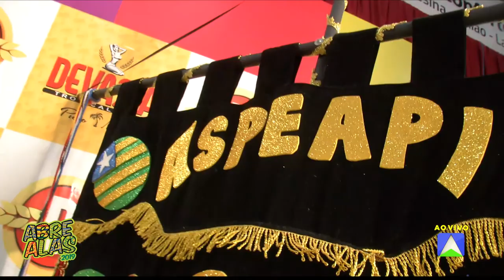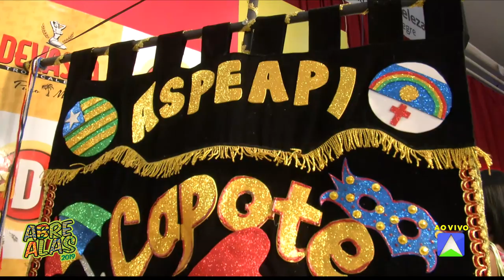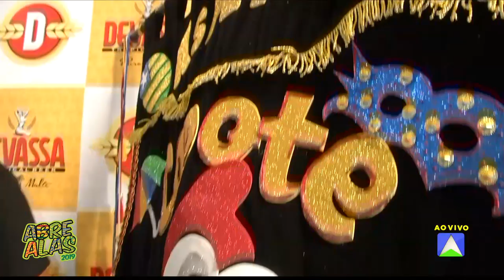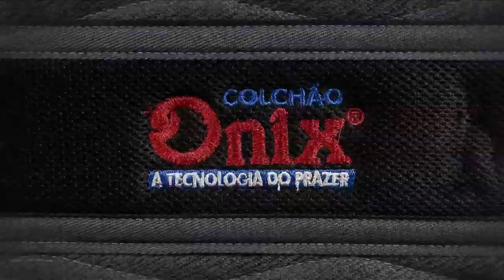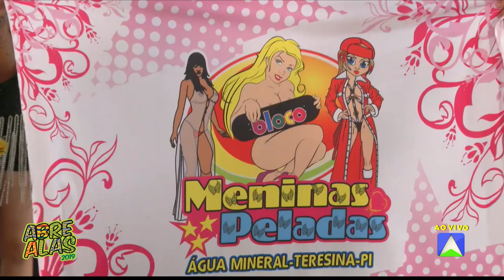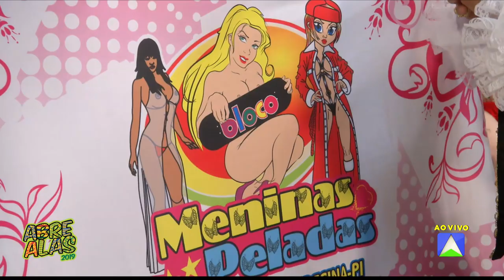PGM ABRE ALAS 02 FEVEREIRO 2019